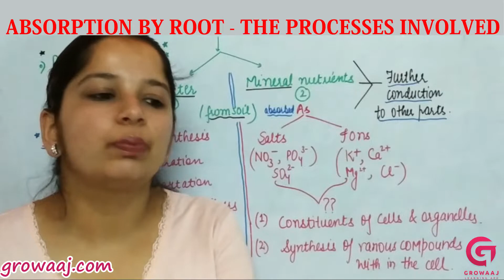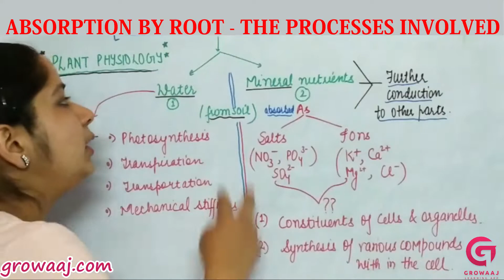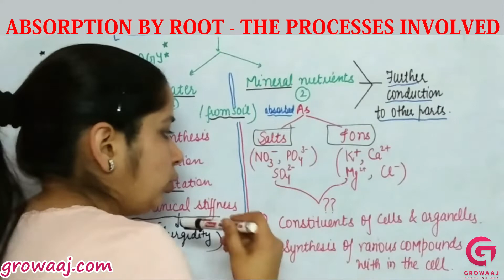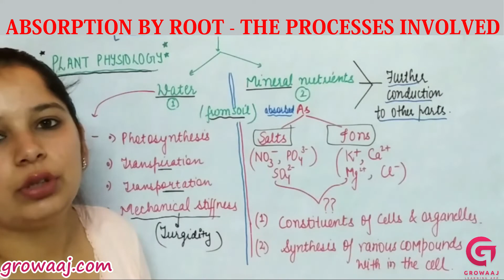Absorption By Roots - The Processes Involved, Need Of Water & Minerals For Plants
1-pei10b_4.1&2_Absorption By Roots - The Processes Involved

Embark on a botanical journey into the fascinating world of root absorption as we uncover the intricate processes and vital importance of water and minerals for plant growth in this informative video. Join us as we delve into the root system of plants, the unsung heroes responsible for nutrient uptake and hydration.

In this educational exploration, we unravel the mechanisms involved in root absorption, from osmosis and diffusion to active transport, and understand how plants utilize these processes to obtain essential water and minerals from the soil. Witness the symbiotic relationships between roots and soil microorganisms, which further enhance nutrient availability to plants.

Through clear explanations, vibrant visuals, and real-life examples, we demystify the complexities of root absorption, highlighting the crucial role it plays in plant growth, development, and overall health. Whether you're a gardening enthusiast, student, or simply curious about the wonders of botany, this video offers a captivating glimpse into the fascinating world beneath our feet.

So, join us on this enlightening odyssey as we explore root absorption, unraveling its significance in sustaining the greenery that enriches our world.